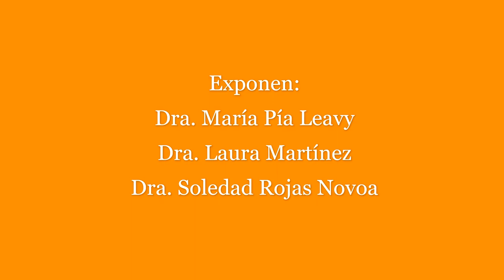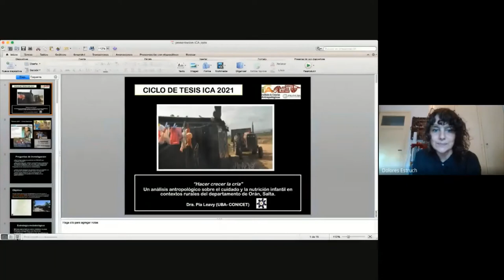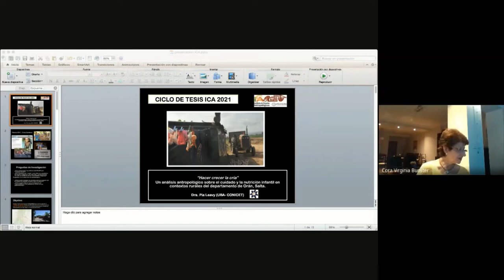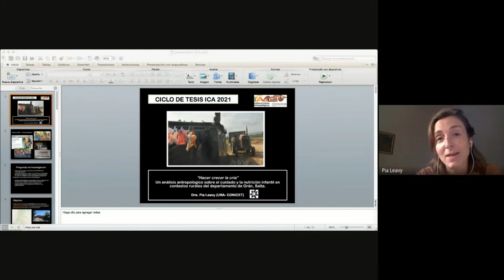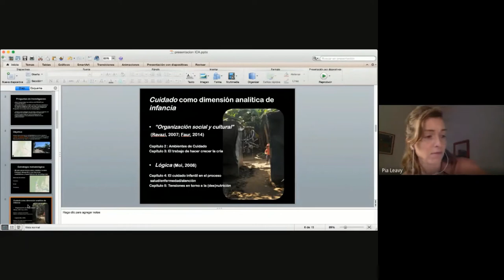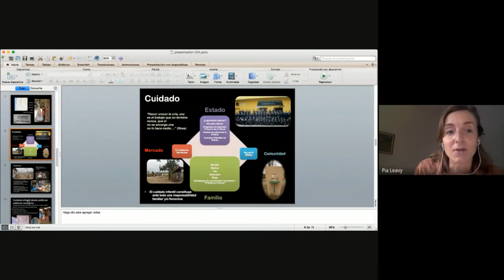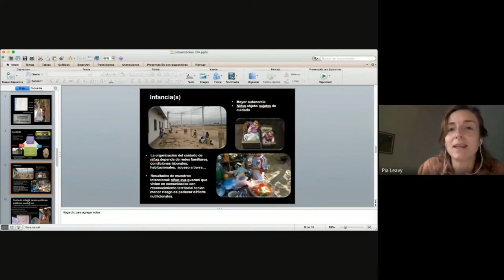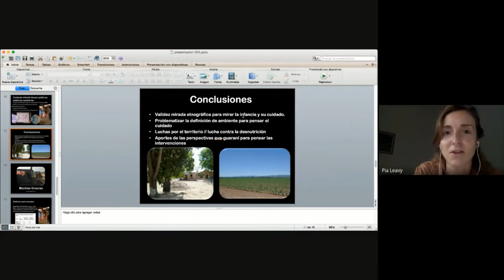Ciclo de Tesis ICA, Abril 2021, Antropología e Infancia.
Exposición del Ciclo de Tesis del Instituto de Ciencias Antropológicas, FFYL, UBA realizada el martes 13 de abril de 2021 a las 17 hs. Tema: Antropología e Infancias. Expositoras: María Pía Leavy, Laura Martínez y Soledad Rojas Novoa. Coordinan y organizan Dolores Estruch y Cora Bunster.